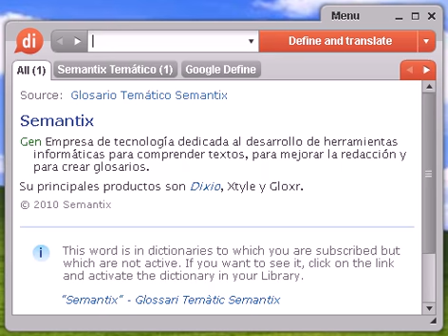Definición de kayak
kayak, diccionario, definición, significado, español, castellano, dixio